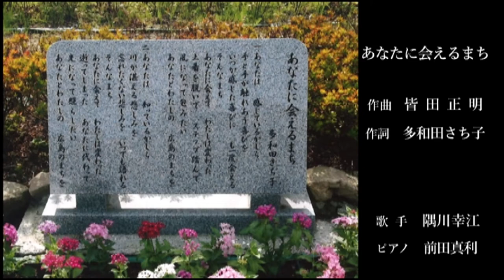Love and Peace Concert Part2(Subtitles)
MASAAKI MINATA

September 8.2018 Hiroshima Prefectural Citizen’s Culture Center

Song song   Hiroshima’s Sadness and Prayer for Peace
Vocalist  Yukie Sumikawa
Piano  Mari Maeda

1.Song of Wail
2.Give Back the Human
3.Song of a Paper Crane
4.Good-by of Last
5.The City I Meet You
6.Mita Civil Farm
7.Garden of Peace
8.The Bell of Peace